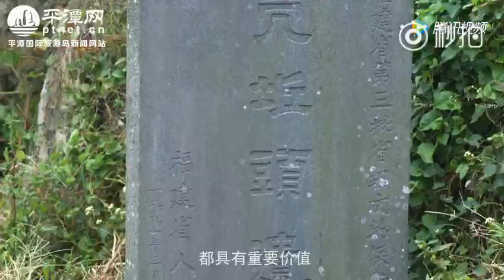Pingtan National Geopark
Pingtan National Geopark (Pingtan International Tourism Island)